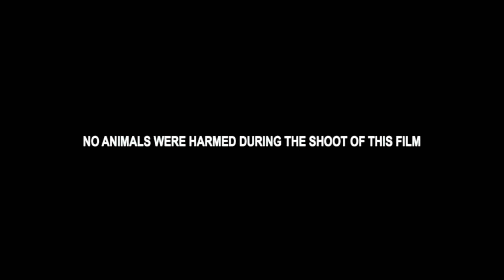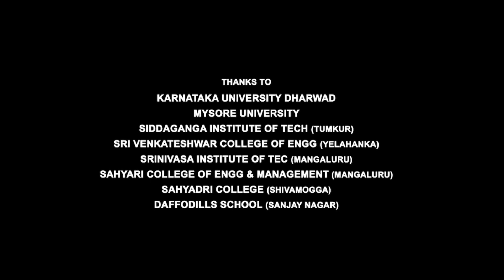Great Grand Masti Full Movie HD | Riteish Deshmukh | Vivek Oberoi | Aftab | Urvashi | Review & Fact